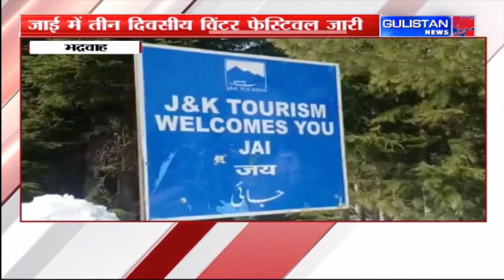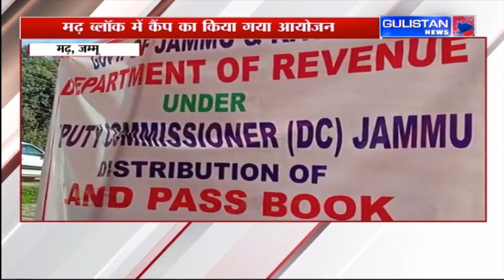Jammu and Kashmir News|| Gulistan News